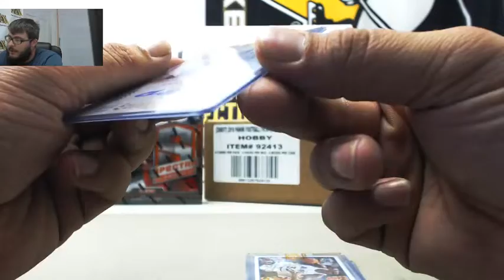Corey-(1) 2017 Gold Rush Basketball Value Pack